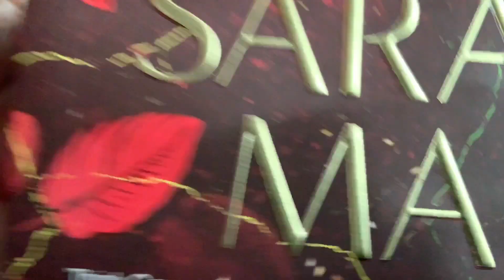Massverse Reading Challenge 2024 - Week 4 Sarah J. Maas reading update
Sarah J. Maas is a prolific author of young adult fantasy novels. Her books have captivated readers all around the world with their intricate world building, complex characters, and gripping plot lines. In this ultimate ranking of Sarah J. Mass's books, I will explore her various series, and determine which ones are the best.

Wish List

*TIME STAMPS*
00:00:00 Intro
00:03:59 Grab a Coffee
00:04:20 House of Earth & Blood
00:35:50 House of Sky & Breath
01:12:23 Outro